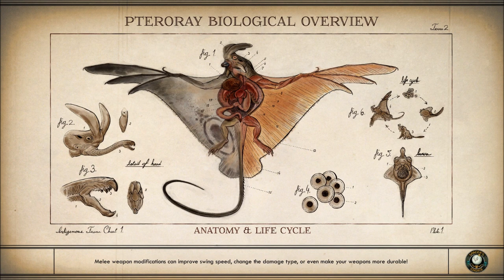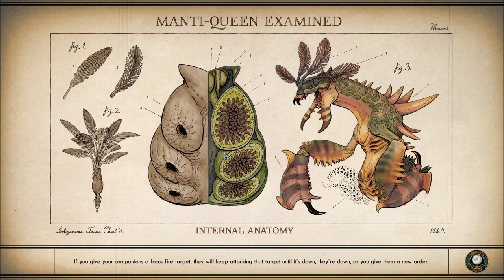Let's Play The Outer Worlds (Blind), Part 62: A Bolt With His Name On It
(Part 3 of 4) We enter the ARMS building to find this BOLT-52 thing for Sanjar, and delete sensitive information from any terminals inside. We end up finding someone named Huxley.